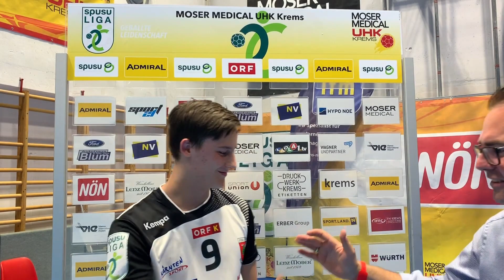Mathias Donesch und Kenan Hasecic im Interview zum Viertelfinalspiel Krems vs Ferlach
Interview mit Mathias Donesch und Kenan Hasecic zum 32:22 Sieg des Moser Medical UHK Krems über SC Kelag Ferlach am 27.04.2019